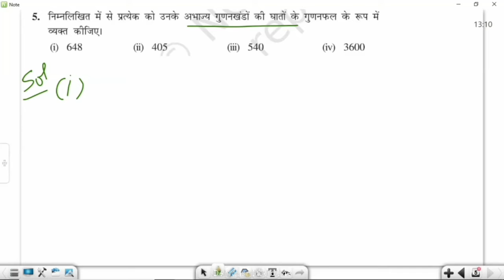कक्षा 7: विषय: गणित भाग- 57 (06.12.2021)आईसीटी वर्चुअल क्लास रूम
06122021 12:50 Pm to 01:20 Pm Maths Exponents and Power Mr. Vikash Dhariwal VII Part-3